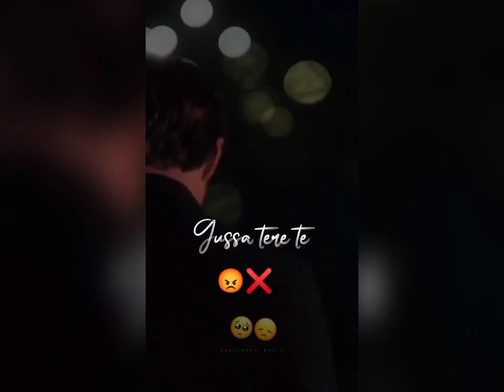💔🥀Very Sad Song status 😥 Broken Heart 💔 WhatsApp Status Video 😥 Breakup Song Hindi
💔🥀Very Sad Song status 😥 Broken Heart 💔 WhatsApp Status Video 😥 Breakup Song Hindi 💔😭AbhayCreativity

zamana new punjabi ringtone love sad ringtone heart touching ringtone love sad ringtone
Kaash Mera pyar bhi dikhta 😓😓।। sad Hindi quotes ।sad WhatsApp Status । broken status।
New Punjabi Songs 2021 || WhatsApp || Rinku Chautala ft Maani Bhat || Fateh Siyan || Fateh films
Mai na bachdi Song Status।
Pyaar to door ki baat😓☺️।। sad Hindi quotes।sad WhatsApp Status।sad shayari।।
ajj sajna nu milya nu hogaya zamana
Selfi Babe Sang | Paras sarswat | Singer: Umed Khan, Sunita Bagdi | Shramistha | Trisha Rajasthani
Thari Bhabhi Hove Naraj No Voice Tag Last Peg Dj Remix || No Voice Tag Yara Gelya Last Peg
kaash koi Apna Hota,bina mtlb ke 🙂🙁 sad WhatsApp Status।sad shayari।sad quotes। ​​ comment​​ whatsapp status, friendship shayari whatsapp status, girls craft, hai re mere jigar ka challa status, harnoor new song status, heart bro stories, heart , love song 4k status full screen, love status, maya dialogue, me sharabi mera pyo sharabi status, meri zindagi hai tu song, nath e shareef, nelu morya dance, new song, new status, new status song, noorgul attitude status, o ladai jhagde baad mein pachtana status, pagal love story status, punjabi shorts, punjabi song, radhe radhe status, relationship status, rimjhim rimjhim, rinku sihag short video, romantic scene husband wife status, sad reels status, sad song status for whatsapp, sadri song status, school life masti, shayari, shimla song status, single girl status for whatsapp, songs, south movie 2021, south movie song status, status, status love, tadap movie songs, to prema nisa rapta rapta status, दोस्ती स्टेटस, रस्मिका mandana status, हिंदी सॉन्ग स्टेटस,sad status song,
sad स्टेटस,
sad status a,
sad status a namesad quotes,
sad quotes status,
sad quotes whatsapp status,
sad quotes about lifesad quotes in hindi,
sad quotes in english,
sad quotes malayalam,
a sad quotes about life,
i'm sad quotes,
sad quotes of life,
sad quotes of mlbb heroessad shayari,
sad shayari status,
sad shayri ki dayri in hindi,
sad shayri breakup status,
sad shayari tik tok,
sad शायरी,
sad sW
sad shayari video,
sad shayari girl,
सैड शायरी स्टेटस,
सैड शायरी अंश पंडित,
सैड शायरी अरिष्फा खान,
sad shayari a,
sad shayari a jaaye,
a sad shayari,
सैड शायरी इमेज sad status, 4k status full screen, aakhir tune rula hi diya status, aaoge jab tum whatsapp status, aise lehra ke tu rubaroo aa gayi status, bewafai ringtone, dj remix love song, eke go dil chai du du go jaan, gam ke gana video, good morning status, gussa status, hindi new song, hum aapke hain koun status, instagram reels boys, ips stata kisi ki yaado me khoye hue whatsapp status, love status for whatsapp, meri jaaneman, morari bapu status, munna bhaiya status, neha kakkar official, old song status, pata chala ki galat leke main pata nikla lyrics, punjabi song new status, pyar status, pyar status whatsapp, sad hindi status, sad song, sad stetus, shayari status new, success status,

 heart broken
heart broken

 heart broken love story movies in hindi

 sad status
sad status